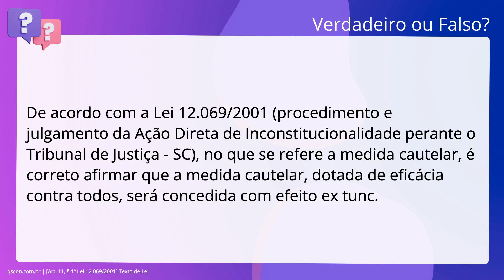QScon Direito: [Art. 11, § 1º Lei 12.069/2001] Texto de Lei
Art. 11, § 1º Lei 12.069/2001 | Texto de Lei

De acordo com a Lei 12.069/2001 (procedimento e julgamento da Ação Direta de. Inconstitucionalidade perante o Tribunal de Justiça - SC), no que se refere a. medida cautelar, é correto afirmar que a medida cautelar, dotada de eficácia. contra todos, será concedida com efeito ex tunc.

Gabarito: Falso